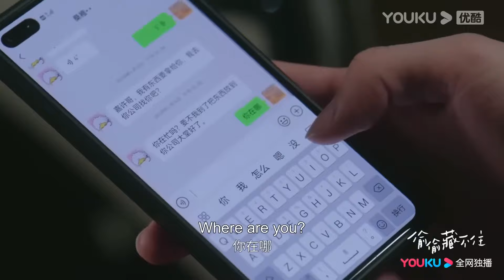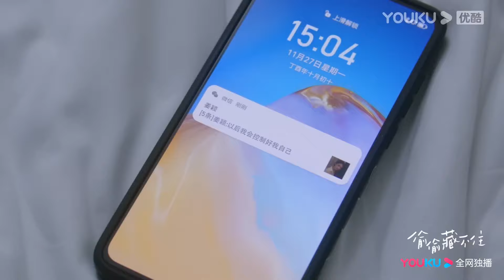【搶先看】桑稚再次誤會段嘉許不喜歡自己，傷心徹夜買醉，段嘉許送桑稚回家被强吻示愛【偷偷藏不住 Hidden Love】